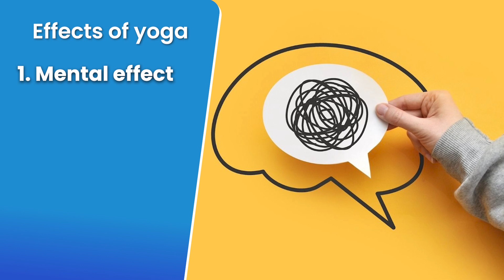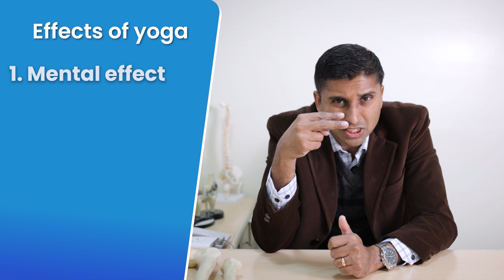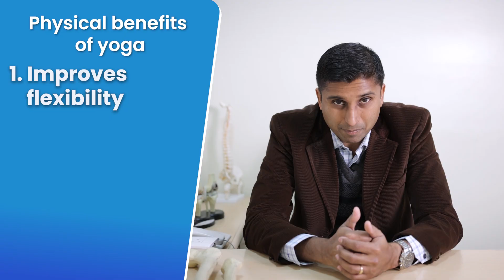Yoga से ख़त्म करे घुटनों में दर्द (Knee Pain) | Yoga For knee Pain Relief | Dr. Vikram Mhaskar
आज के इस विशेष वीडियो में, हम योग की मदद से घुटनों के दर्द को कम करने के अद्भुत उपायों पर चर्चा करेंगे। घुटनों का दर्द आज की आम समस्या है, जिससे हर उम्र के लोग प्रभावित होते हैं। योग के द्वारा, हम न केवल इस दर्द को कम कर सकते हैं, बल्कि घुटनों को मजबूत भी बना सकते हैं।

Connect To Us For Appointment:-

Time Stamps:
00:00 Yoga से ख़त्म करे घुटनों में दर्द
00:53 Effects of yoga
03:10 Physical benefits of yoga
04:10 Yoga asanas

Practice Locations:-

Knee & Shoulder Clinic
C8/8176 Vasant Kunj Opp Indian Spinal Injuries Centre Entry to C8 (Gate no 15) New Delhi 110070
Knee & Shoulder Clinic:-

F7 East Of Kailash Opp Metro Pillar No 85 New Delhi 110065
Sitaram Bhartia Institute Of Sciences & Research
Address: B-16, Qutab Institutional Area
10 AM - 02:00 PM

(a) ✅घुटने के दर्द में कौन सा इंजेक्शन लगवाना चाहिए | ✅Types of Knee Injection for Knee Osteoarthritis

(d) ✅घुटनो के इंजेक्शन के फायदे और नुकसान |✅Pros and Cons of Different Types of Knee Injections | Delhi

(e) तिरछे घुटने का इलाज | How to Fix Bow Legs | Bow Legs Correction | Causes Symptoms Diagnosis Treatment

(f) Shoulder Pain Relief In Hindi | कंधे का दर्द क्यों होता है? | घरेलु इलाज से पाए छुटकारा | Causes

(g) 👉Knock Knee Problem Solution टेढ़े घुटने का इलाज |🔰How Do We Correct Knee Deformity In Hindi

Dr. Vikram Mhaskar
Knee & Shoulder Surgeon
MBBS, MS Ortho, MCh Ortho (UK)
Fellowship Knee Surgery (Australia, France)

Dr. Vikram Mhaskar did his MBBS and MS (Orthopaedics) from the world-renowned St John’s Medical College Hospital Bangalore. He then went on to get himself certified by the Education Commission For Foreign Medical Graduates (ECFMG) USA.